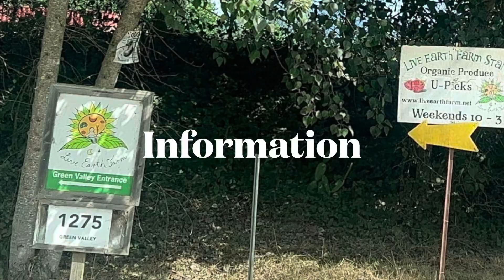Pick up fresh strawberries at the farm 7-2023